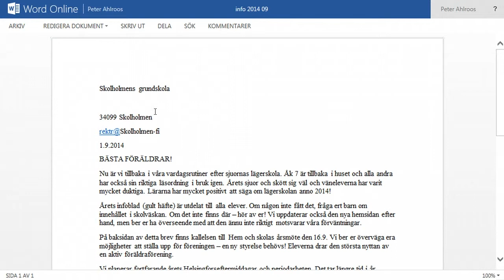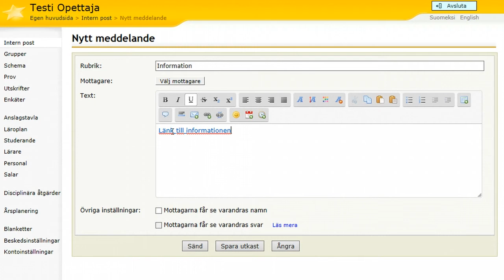Wilma: länk i meddelandet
En kort beskrivning över det enda sättet att bifoga en Word-fil till Wilma.